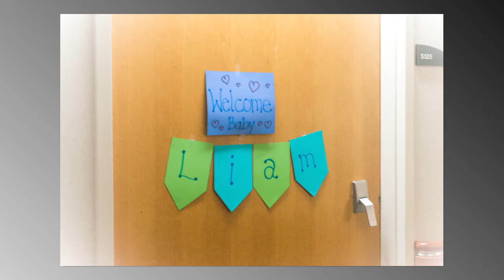Liam Allen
Liam Allen Morgan Hospital pics  =)